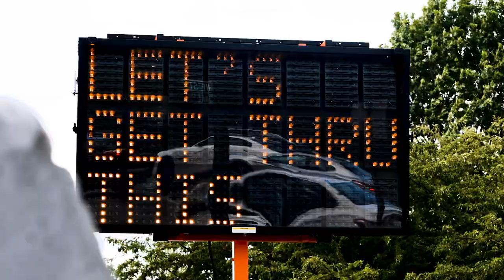No Quit in NY | New York Rangers